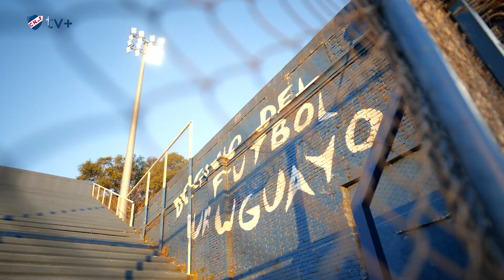Desde Adentro | Club Nacional de Football vs Liverpool | Torneo Apertura 2023 | TEASER